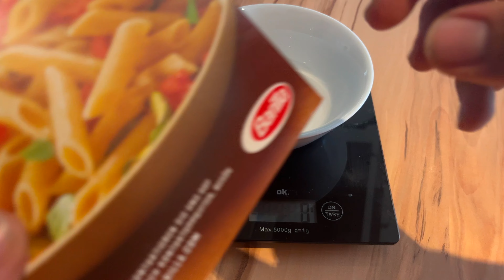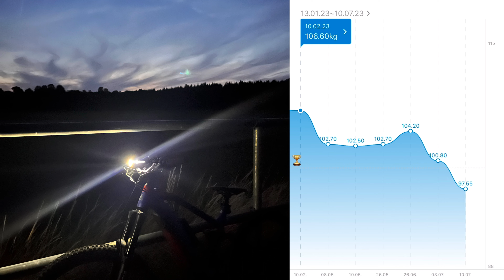Abnehmupdate 2.Woche - Gewichtsverlust?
Mein Update zur zweiten Woche zum abnehmen. Habe ich Gewicht verloren oder doch eher zugenommen ?

Danke für die Motivation!

Gewichtsverlust Diät Fitness Ernährung Gesundheit Fettverbrennung Kalorienzählen Sport Abnehmtipps Schlank werden Low-Carb Kohlenhydratarme Ernährung Fettarme Ernährung Mahlzeitenplanung Ausgewogene Ernährung Abnehm-Apps Motivation Essgewohnheiten Stressmanagement Schlafqualität Kalorienverbrauch Essensplan Mahlzeitenersatz Fettverbrennende Lebensmittel Ballaststoffe Wasser trinken Portionenkontrolle Abnehmziele Gesundheitschecks Nachhaltiges Abnehmen Gewichtskontrolle Körperbewusstsein